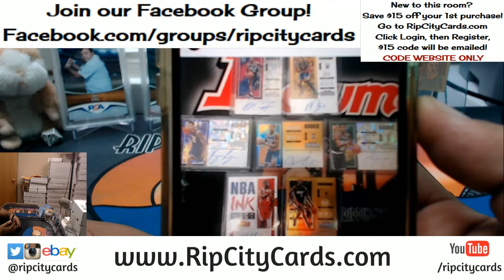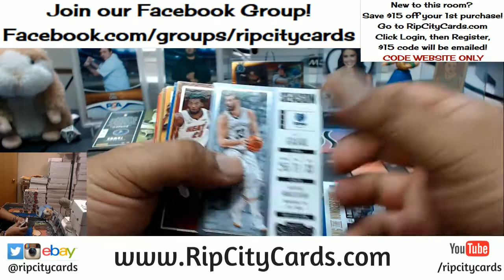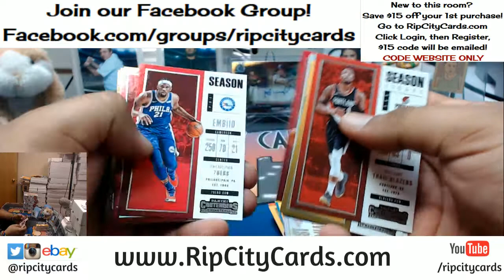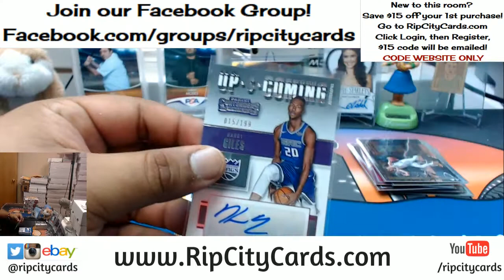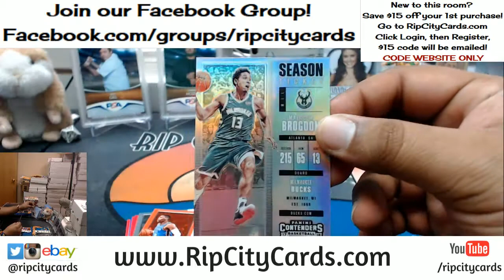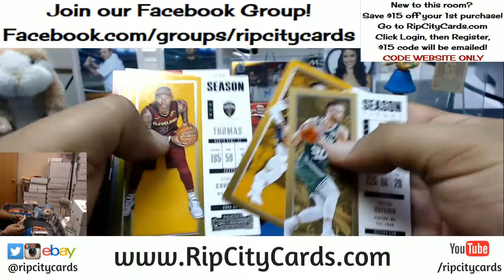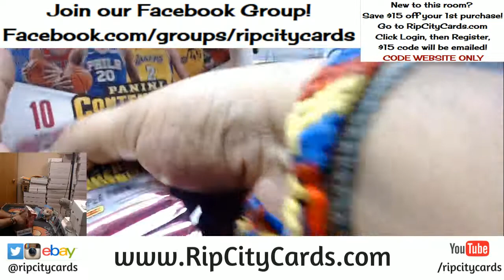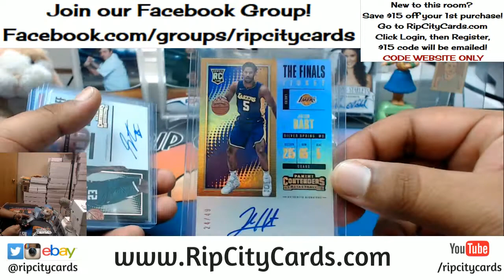2017 18 Contenders Basketball Half Case #1 eBay